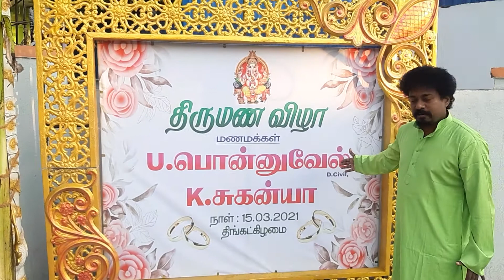15/03/2021 MUHURTHAM UR GURUMURRTHYJ DECLARATION